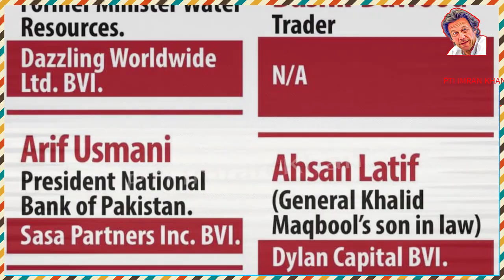Pandora Paper Leaks & Reaction Of Public Vs PTI Imran Khan Viral Video | PTI Govt Latest News